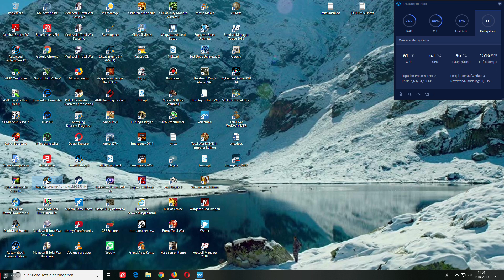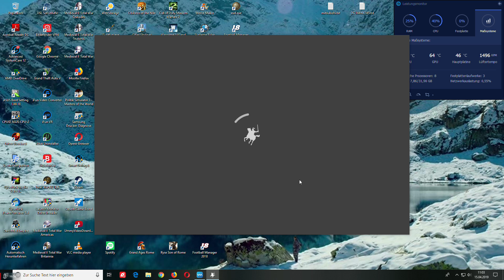FINAL -- ETERNUS PRAETOR ROME Campaign 21# Ancient Empires Mod R2TW Let´s Play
Unforetunately this campaign is as you can see full of CTDs and therefore is unplayable at this moment.
Thanks everyone for watching this thrilling campaign. I will wait for the new patches and fixes from the creators of Ancient Empires and i will play it again. which faction shall i play with? Given i will do another campaign with the romans which shall be the objective? Write it down below in the comments.

The Republic (Res Publica)
Maximum Graphic Settings on R2TW
Very Hard Difficulty Campaign and Battle
Ancient Roman Gameplay Campaign